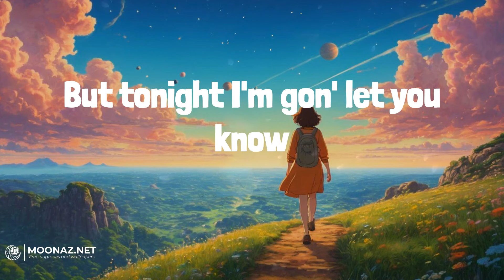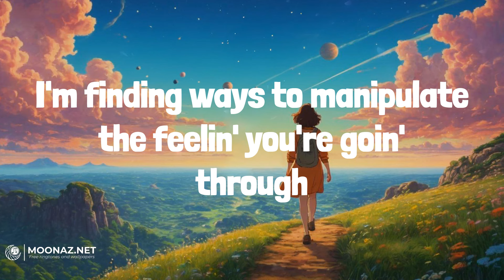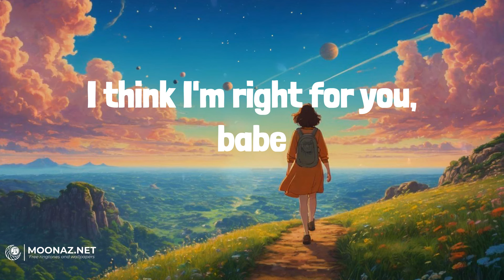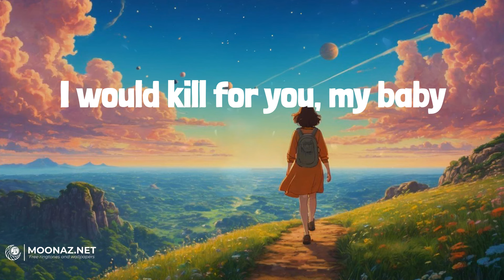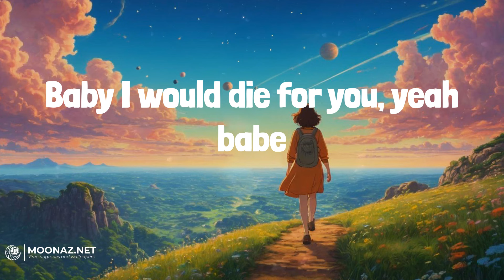The Weeknd - Die For You | LYRICS | Night Changes - One Direction